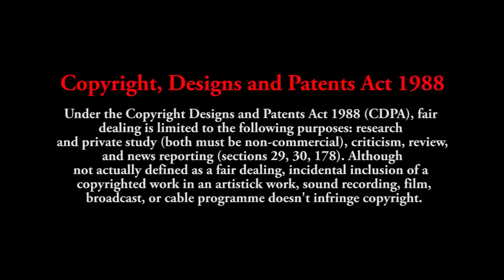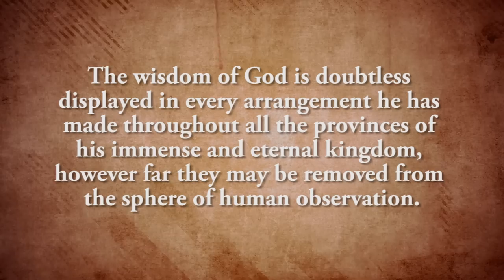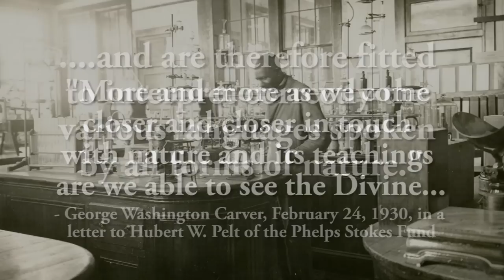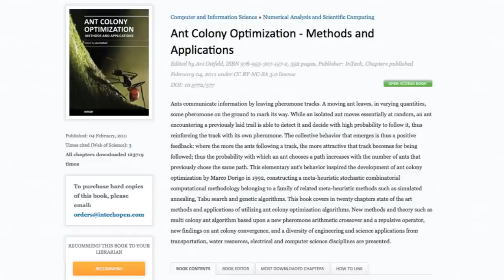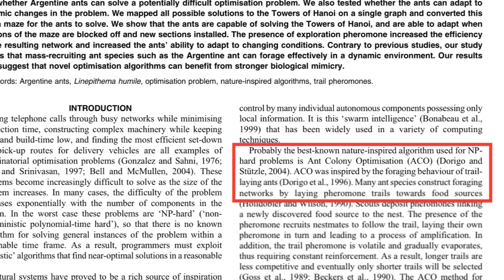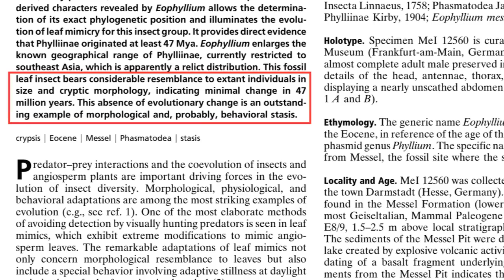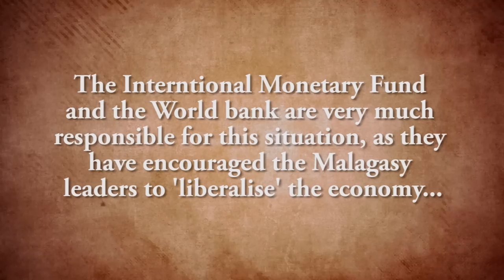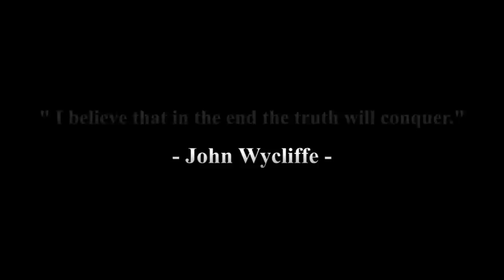NATURE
The best way to understand God' creation is by studying nature.

Even at the Doors
BM Box
1376
London
WC1N 3XX